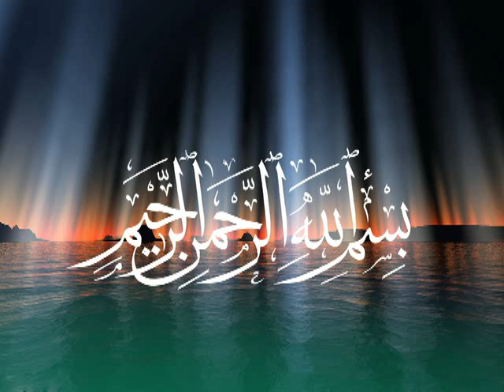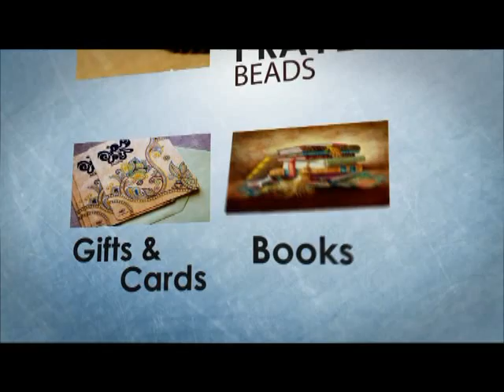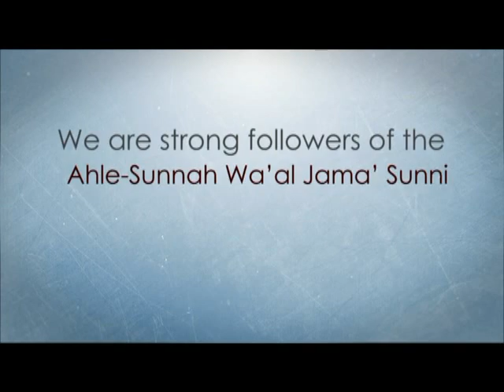Pir Sayyed Hussain Shah Sahib